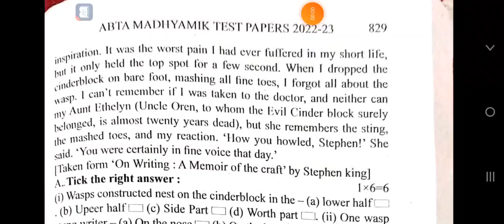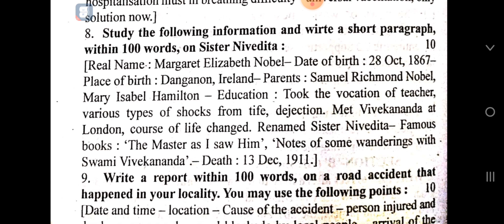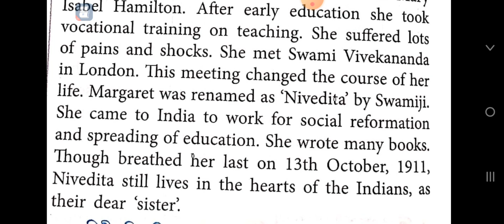class 10 abta test paper solve english page 827#wbbse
Class 10 abta test paper solve 2023 3rd summative
Class 10 abta test paper solve 2023 page 827